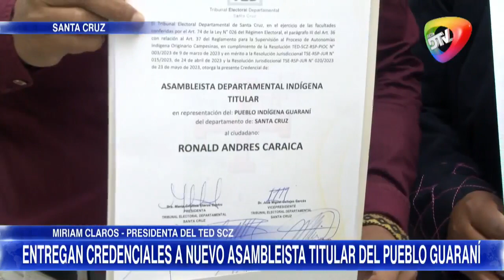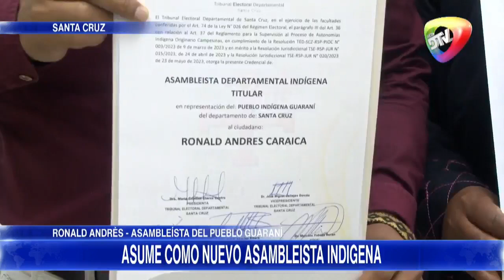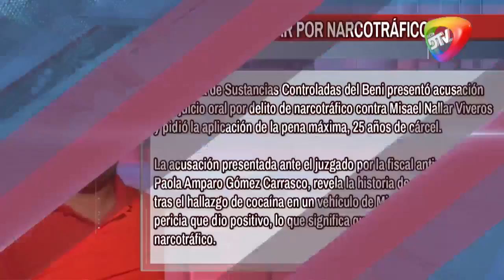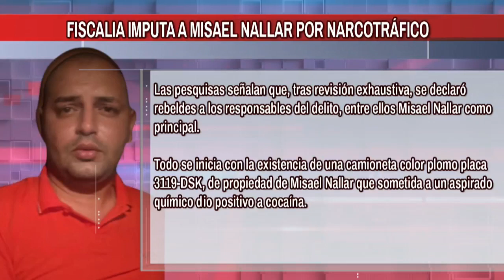🔴CAMACHO NO TIENE MORAL PARA ACUSAR DE CORRUPCION AL COBIERNO NOTICIERO RED DTV EDICIÓN MERIDIANA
CAMACHO NO TIENE MORAL PARA ACUSAR DE CORRUPCION AL COBIERNO